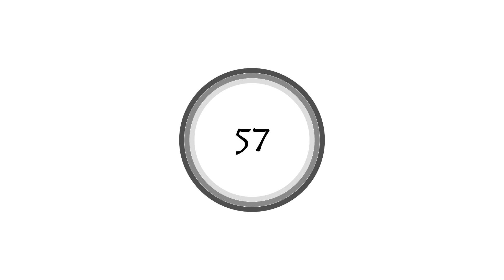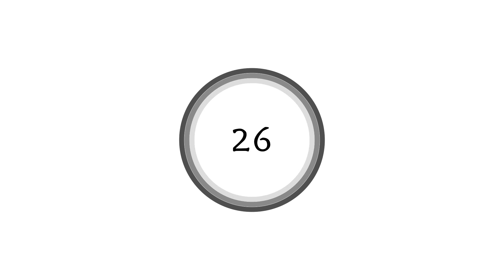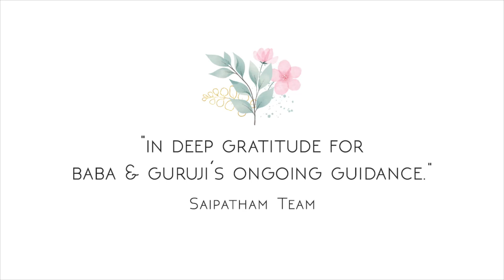2023 Sri Babuji's 41st Marriage Anniversary Celebrations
0:00:00 - Start
0:02:46 - Sai Namam
0:31:51 - Naivedyam and Arati

Dear gurubandhu family,
Welcome to Sri Babuji’s 41st Wedding Anniversary Celebrations!
Please find the details of the programme below.

26 May  2023, Friday
11.45 pm to 12 midnight- Sai Namam
12am - Naivedyam and Arati

27 May 2023, saturday
*Sai Namam will continue between all activities until the end of the day’s programme.
4am to 5:30am — Sri Babuji’s Abhishekam.
(Sannidhanam & Satsang Hall will be closed during this time.)
8:30am to 10am — Morning Satsang.
* 8:30am to 9am: Satsang extracts/videos of Sri Sai Baba & Sri Babuji.
11:30am - Sai Quiz through SaiQuiz App.
(Syllabus: Sri Sai Satcharitra & Rose Petals Vol.5)
12:30pm to 1:30pm — Sai Annaprasadam.
2:30pm to 4pm — Sri Babuji’s Abhishekam.
5pm to 6pm — Sri Babuji’s Satsang on 6 Jan 1991 in Hyderabad. (Telugu audio with Telugu text.)
6:30pm to 8pm — Evening Satsang & Guruji’s darshan at 7:50pm.
* 6:30pm to 7pm: Satsang extracts/videos of Sri Sai Baba & Sri Babuji.
8:30pm —  Sai Annaprasadam.

గురుబంధువులకు నమస్కారములు.
పూజ్య గురుదేవుల 41వ వివాహ వార్షికోత్సవ వేడుకలకు సుస్వాగతం.
ఈ రోజు జరుగబోయే కార్యక్రమాల వివరాలు క్రింద ఇవ్వబడివున్నాయి.

26 మే 2023, శుక్రవారం
రాత్రి 11.45 నుంచి అర్ధరాత్రి 12 గంటల వరకు- సాయి నామం
12గం - నైవేద్యం మరియు ఆరతి

27 మే 2023, శనివారం
* వివిధ కార్యక్రమాల మధ్యన ఉండే విరామ సమయంలో సాయినామం నిరంతరాయంగా
జరుగుతుంది.
ఉదయం 4:00 - 5:30:- శ్రీబాబూజీ అభిషేకం.
(ఈ సమయంలో సన్నిధానం మరియు సత్సంగహాలు క్లోజ్ చేయబడుతాయి. )
8:30 - 10:00 :- ప్రాతః సత్సంగం.
* 8:30 - 9:00: సత్సంగ భాషణలు / బాబా, గురుదేవుల వీడియోలు,
11:30 :- సాయిక్విజ్ - సాయిక్విజ్ యాప్ ద్వారా నిర్వహించబడును. (సిలబస్ - శ్రీసాయి సచ్చరిత్ర మరియు శరశ్చంద్రికలు, ఐదవ భాగం. )
మధ్యాహ్నం 12:30 - 1:30 :- సాయి అన్నప్రసాదం.
2:30 - 4:00 :- శ్రీబాబూజీ అభిషేకం.
సాయంత్రం 5:00 - 6:00 :- పూజ్య గురుదేవుల సత్సంగం. (6 జనవరి 1991, హైదరాబాద్‌లో జరిగిన తెలుగు సత్సంగం.)
6:30 – 8:00 : - సాయంసంధ్య సత్సంగం మరియు రాత్రి 7:50 : శ్రీబాబూజీ దర్శనం వీడియో.
* 6:30 - 7:00: సత్సంగ భాషణలు / బాబా, గురుదేవుల వీడియోలు.
రాత్రి 8:30 :- సాయి అన్నప్రసాదం.